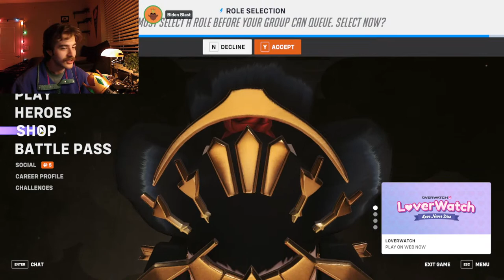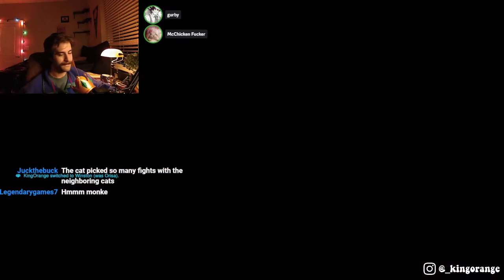Being good at games and winning!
New streams every Tuesday and Thursday at 6:30 CT